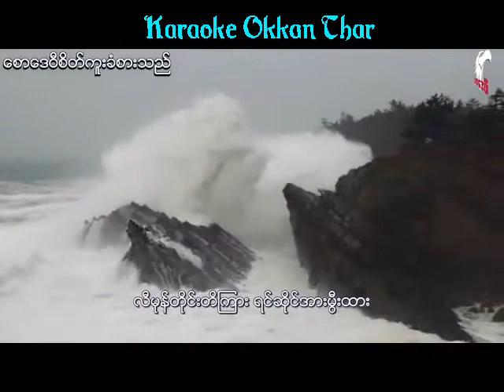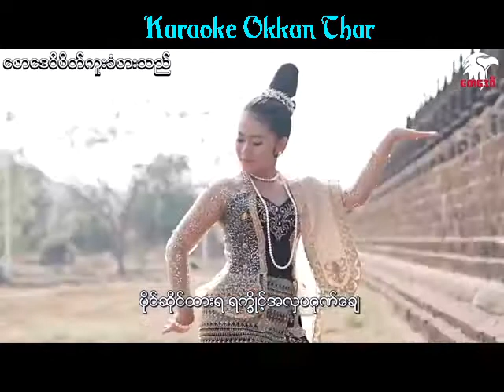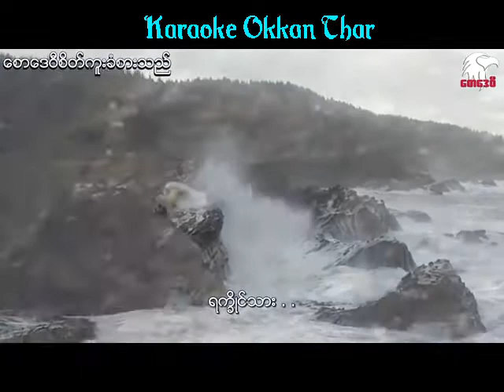ရင္ကိုဖြင့္လို ့ေျပာျပလိုက္ခ်င္ေရ ထက္ေအာင္ေက်ာ္ ကာရာအိုေက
မူရင္း